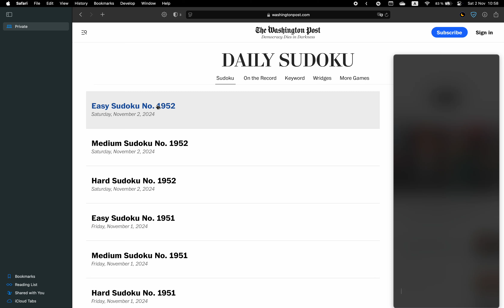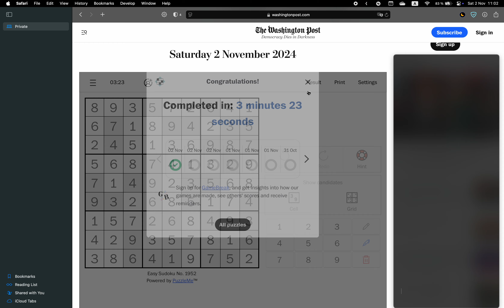Washington Post Sudoku ✦ November 2, 2024 ✦ Easy